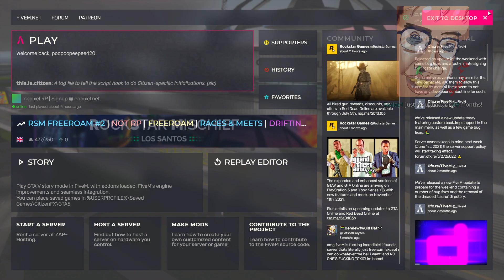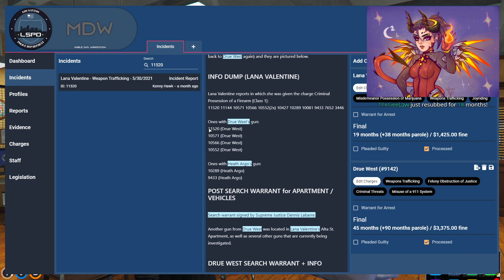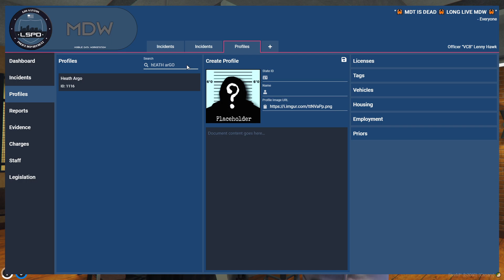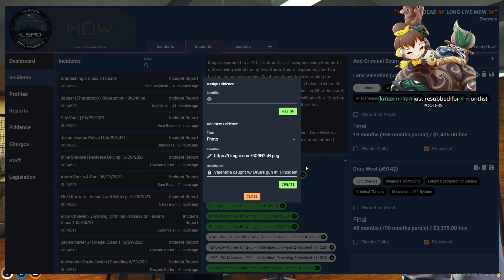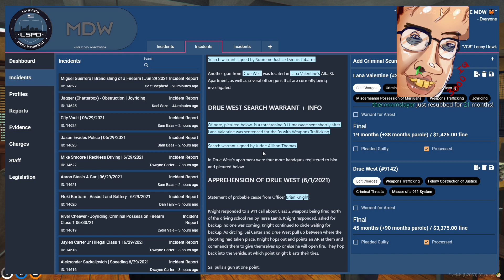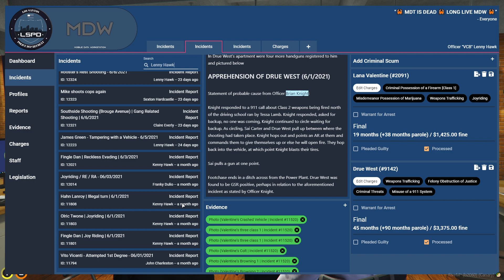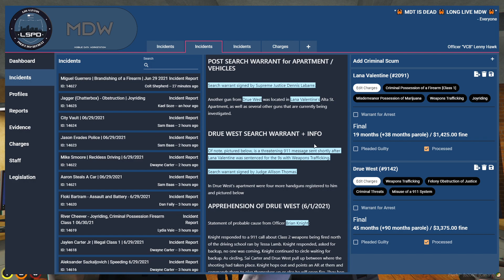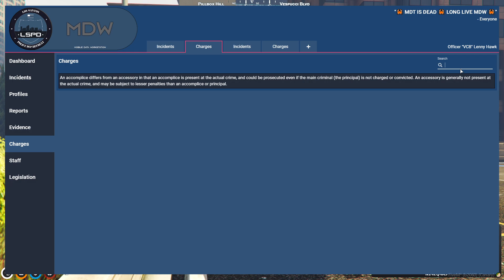MOONMOON 6/29/2021 Vod Part 2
VOD TITLE: Return of the King - can he save Shift 2? | NoPixel WL

00:00:00 Grand Theft Auto V